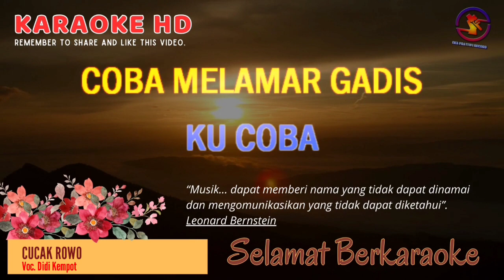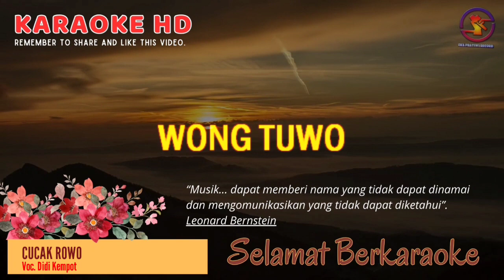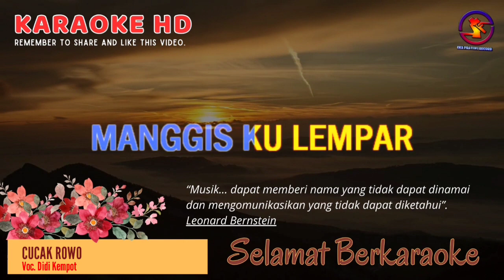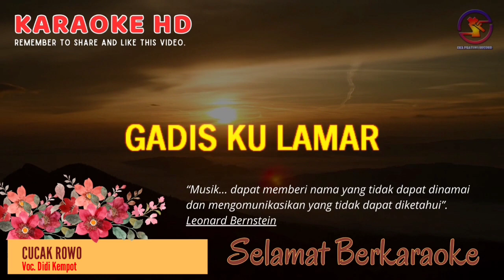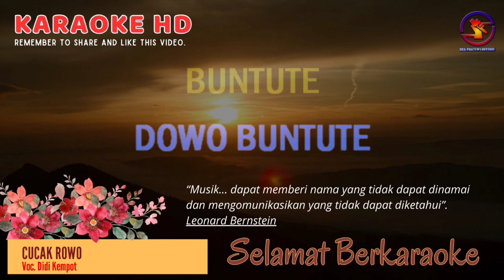Karaoke Cucak Rowo - Didi Kempot (Ver. EPR) || Nada wanita Dis || HD.